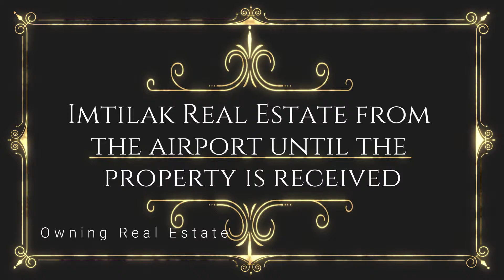Create Professional real estate video | Client : Imtilak Real Estate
Imtilak Real Estate from the airport until the property is received

"I work in the field of Motion Graphics | Video Editor | Marketing and always looking for every new motivates me to reach the
satisfaction of my clients, and the most important feature of my work is the diversity of designs in professional ways and marketing ideas, this link to my latest work on the channels Olxa Pro
and I would like to know your views and suggestions on these designs.

" أنا أعمل في مجال  Motion Graphics | Video Editor | Marketing و أبحث دائما وراء كل جديد يحفزنى للوصول الى إرضاء عملائي،وأهم ما يميز عملي هو تنوع التصميمات بطرق احترافية وأفكار تسويقية ، هذا رابط لأحدث أعمالي على قناتى Olxa Pro
و أرغب في معرفة آرائكم و مقترحاتكم بشأن هذه التصميمات ".

"Trabajo en el campo de Motion Graphics | Editor de video | Marketing y siempre en busca de todas las novedades me motiva a alcanzar el
satisfacción de mis clientes, y la característica más importante de mi trabajo es la diversidad de diseños en formas profesionales e ideas de marketing, este enlace a mi último trabajo en los canales Olxa Pro
y me gustaría conocer sus opiniones y sugerencias sobre estos diseños.

"Je travaille dans Motion Graphics | Editeur vidéo | Marketing et je suis toujours à la recherche de nouvelles choses qui me motivent à atteindre le
la satisfaction de mes clients et la caractéristique la plus importante de mon travail sont la diversité des conceptions professionnelles et des idées marketing, ce lien avec mon dernier travail sur les chaînes Olxa Pro
et je voudrais connaître votre point de vue et vos suggestions sur ces dessins.

「私はモーショングラフィックスで働いています|ビデオエディタ|マーケティングと私は常に私に到達する動機を与える新しいものを探しています
私の顧客の満足、そして私の作品の最も重要な特徴は、プロのデザインとマーケティングのアイデアの多様性です。これはOlxa Proチャンネルに関する私の最新の作品へのリンクです

«Я работаю в Motion Graphics | Редактор видео | Маркетинг, и я всегда ищу новые вещи, которые мотивируют меня, чтобы достичь
удовлетворение моих клиентов, и наиболее важной особенностью моей работы является разнообразие профессиональных дизайнов и маркетинговых идей, эта ссылка на мою последнюю работу на каналах Olxa Pro
и я хотел бы узнать вашу точку зрения и ваши предложения по этим чертежам.

"Lavoro in Motion Graphics | Editor video | Marketing e sono sempre alla ricerca di nuove cose che mi motiveranno a raggiungere il
la soddisfazione dei miei clienti e la caratteristica più importante del mio lavoro è la diversità dei progetti professionali e delle idee di marketing, questo link al mio ultimo lavoro sui canali Olxa Pro
e mi piacerebbe conoscere il tuo punto di vista e i tuoi suggerimenti su questi disegni.

"Motion Graphics'te çalışıyorum | Video Editor | Marketing ve her zaman beni ulaşmak için motive eden yeni şeyler arıyorum
Müşterilerimin memnuniyeti ve işimin en önemli özelliği, profesyonel tasarımların ve pazarlama fikirlerinin çeşitliliğidir, bu bağlantı Olxa Pro kanallarındaki en son çalışmam
ve ben bu bakış açısına bakış açınızı ve önerilerinizi bilmek isteriz.

OLXA PRO
Motion Graphics|Video Editor|Marketing

To watch all the channel videos from here:
لمشاهدة جميع فيديوهات القناه من هنا :

▬▬▬▬▬▬▬▬▬▬▬ஜ۩۞۩ஜ▬▬▬▬▬▬▬▬▬▬▬▬▬
Olxa Pro

INTRO|PROMO|CINEMATIC